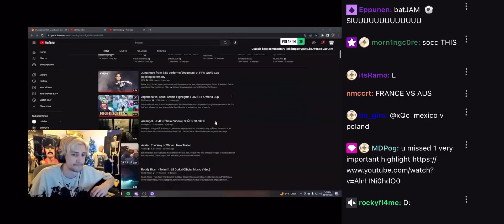xQc reacts to: classic messi commentary.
xqcL❤️.